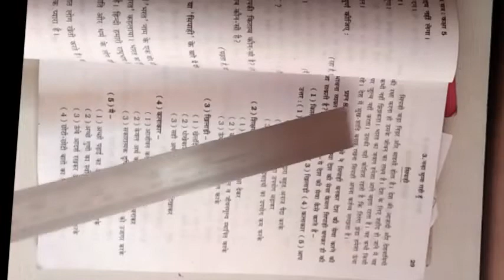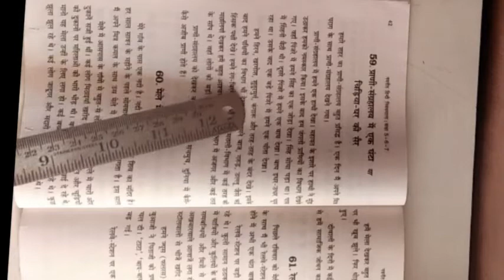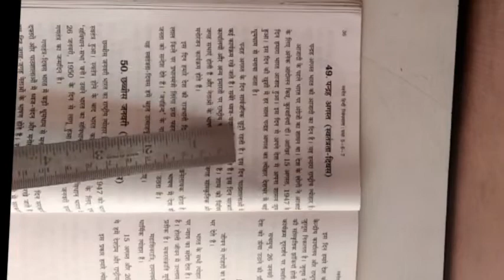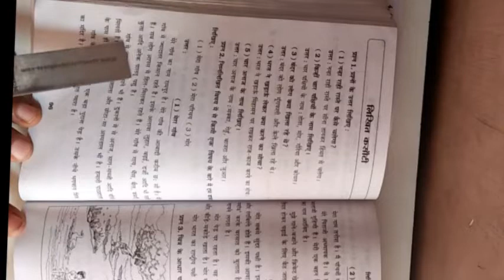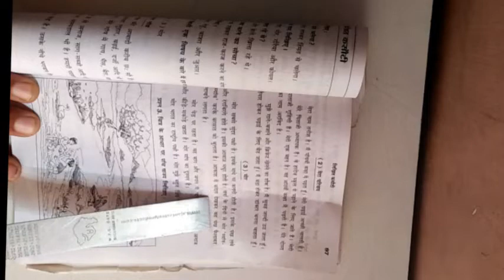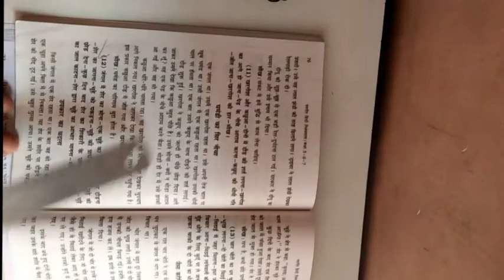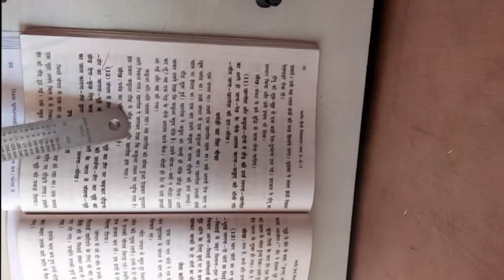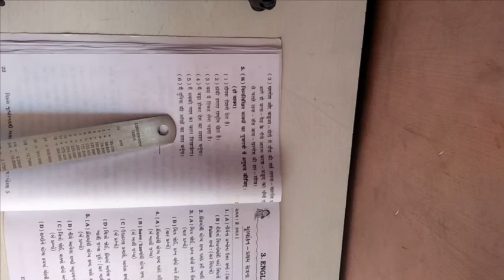ધોરણ ૫ વિષય હિન્દી પ્રથમ પરીક્ષા એસાઈનમેન્ટ ભાગ 3